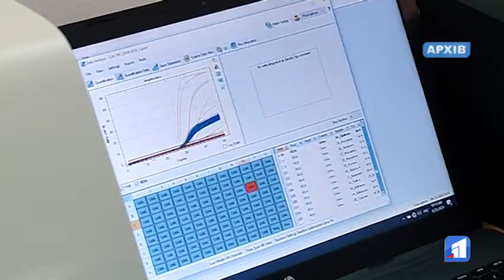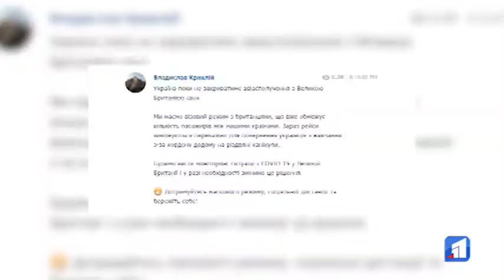На Дніпропетровщині майже тисяча нових випадків коронавірусу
І знову — Дніпропетровщина в трійці лідерів за темпами розповсюдження COVID-19. За минулу добу в регіоні підтвердили майже тисячу нових випадків хвороби. Всього ж по Україні плюс понад 8,5 тисяч інфікованих. Та маємо й втішні дані — коронавірус подали більш як 14 тисяч людей. О

Дніпропетровську область обійшов тільки Київ — там додалося 1159 захворілих. Трохи менш ніж в нашому регіоні — на Одещині. Там плюс 914 нових випадків. Відтак Україна потрохи наближається до мільйона інфікованих за час епідемії.